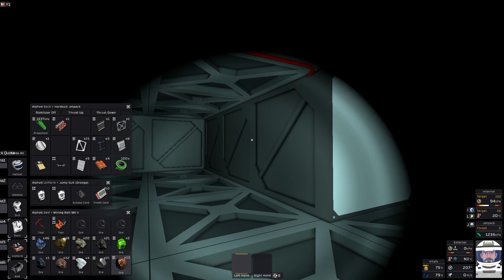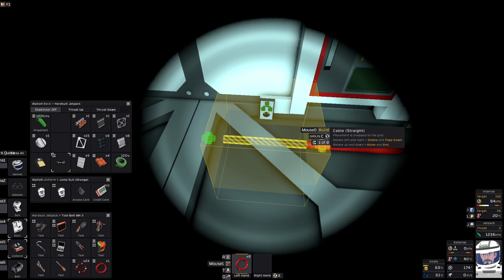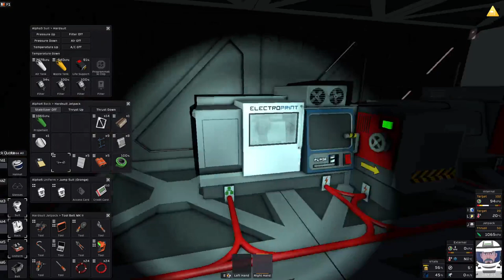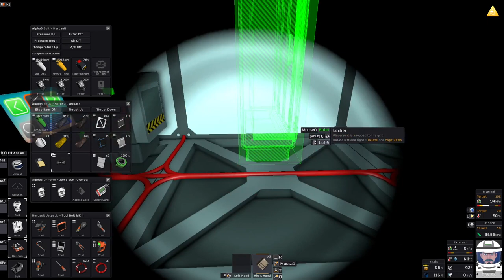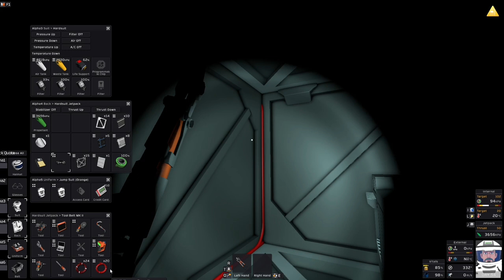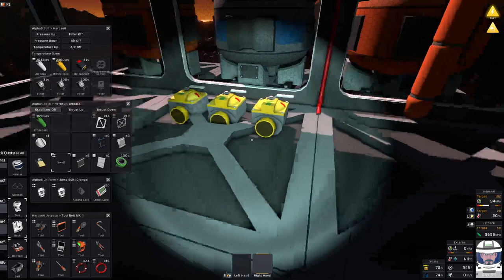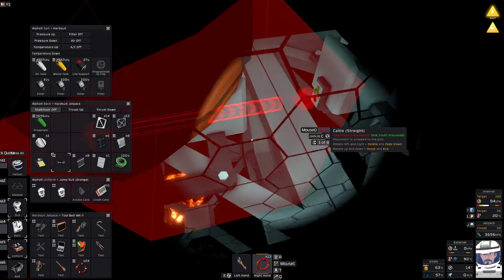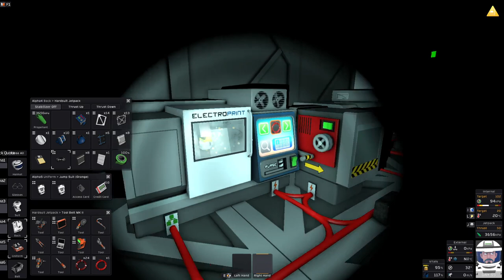Stationeers S04 - Survival - Ep67 - Setting up Gas Collection